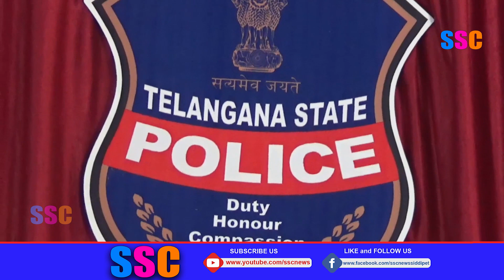Vijay Bhaskar Instructions To Public About Traffic Rules || SSC News